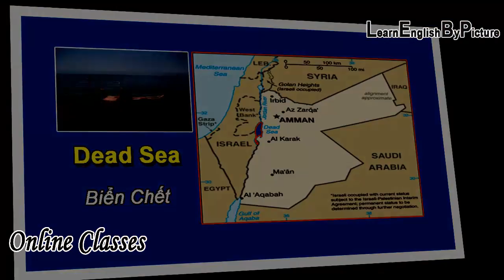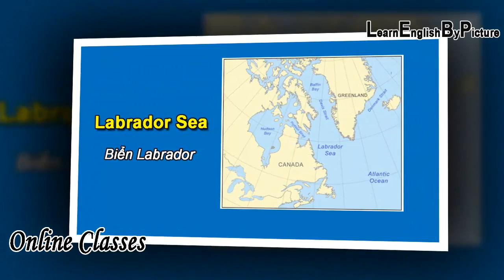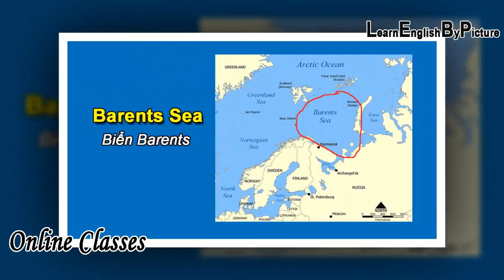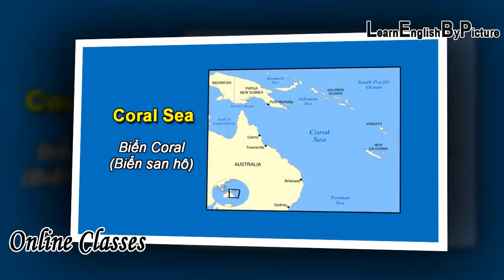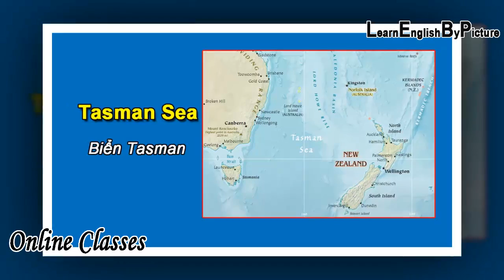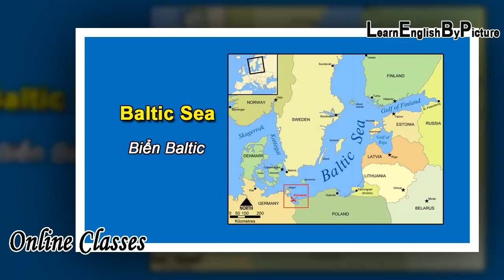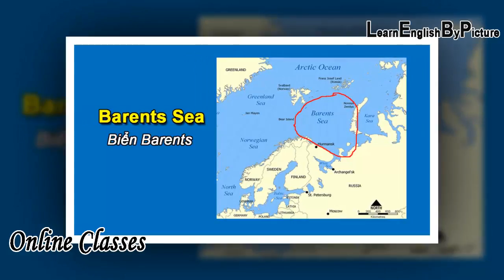Học tiếng Anh bằng hình ảnh ❤ Từ vựng tiếng Anh chủ đề Biển - Đại Dương - P2 ❤ Sea and Ocean - P2 ❤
Help you learn anything, learn anytime, learn anywhere FOR FREE!
Thank you so much for your companion with ONLINE CLASSES Channel!
Let's go to ONLINE CLASSES Channel, Now!
Online Classes ❤ Học tiếng Anh bằng hình ảnh ❤ Từ vựng tiếng Anh chủ đề Biển - Đại Dương - P2 ❤ Sea and Ocean - P2 ❤
Pacific Ocean
Atlantic Ocean
Indian Ocean
Arctic Ocean
Southern Ocean
Celebes Sea
Coral Sea
East China Sea
Philippine Sea
Sea of Japan
East Vietnam Sea
Tasman Sea
Yellow Sea
Baltic Sea
Black Sea
Dead Sea
Caribbean Sea
Labrador Sea
Mediterranean Sea
North Sea
Norwegian Sea
Greenland Sea
Barents Sea
Chukchi Sea
Arabian Sea
Red Sea